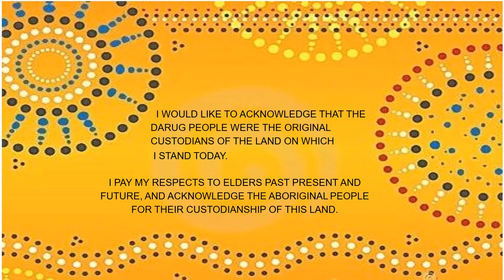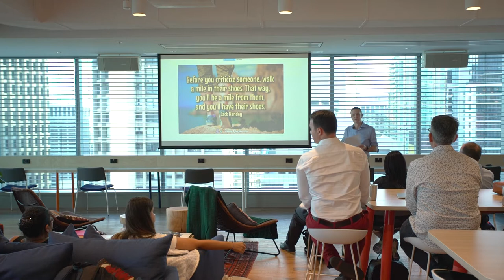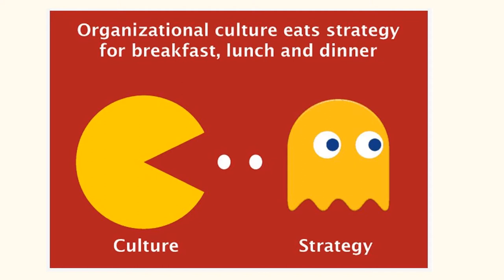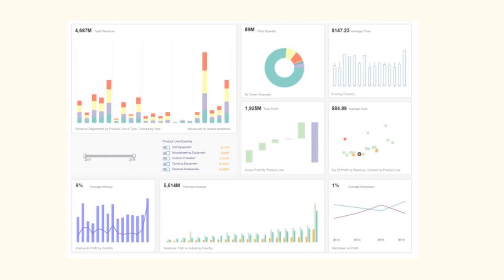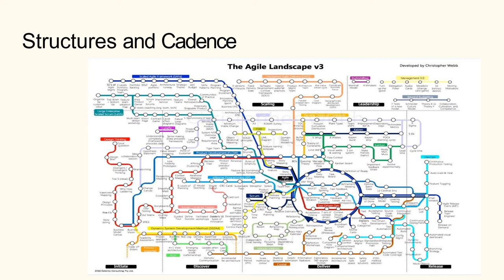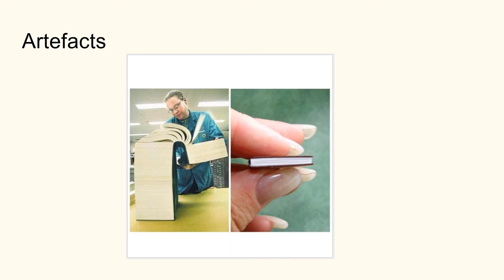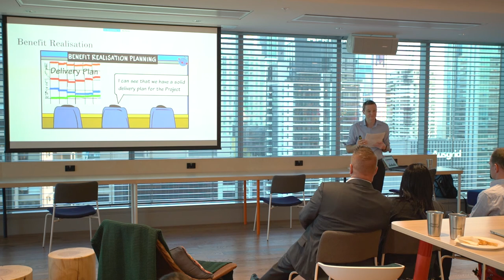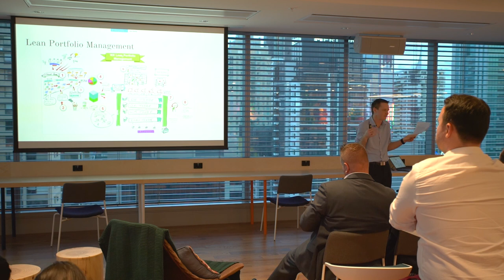Lean Portfolio Management - Matthew Kenyon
It was his 14th wedding anniversary but that didn't stop Woolworths Portfolio Support Partner, Matt Kenyon, from talking to the Enterprise Business Agility meetup about his PMO journey.